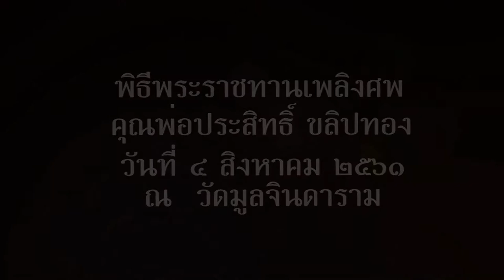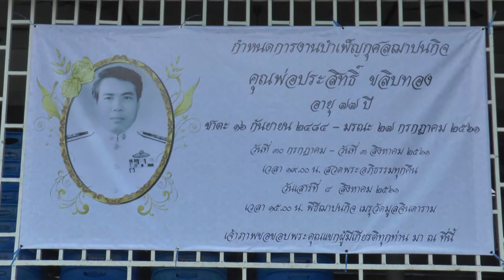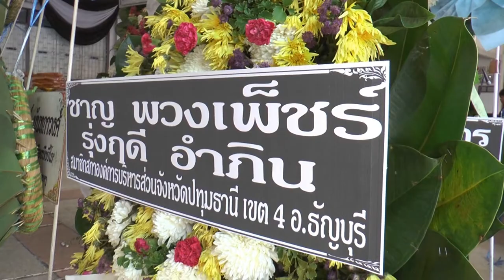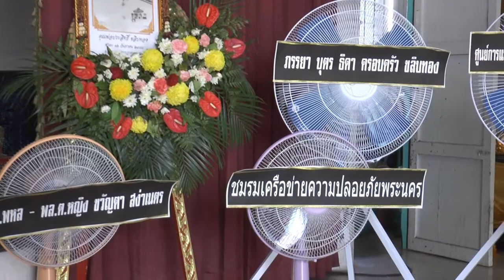p 1 3 ทำบุญเลี้ยงพระเพล พิธีเคลื่อนศพ